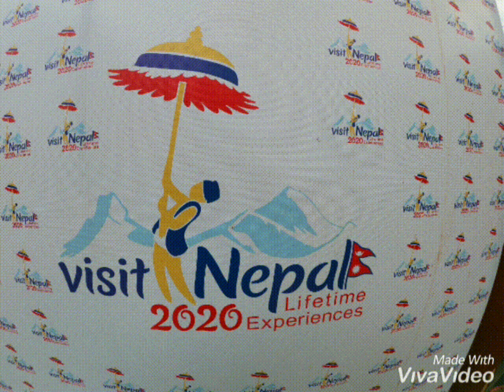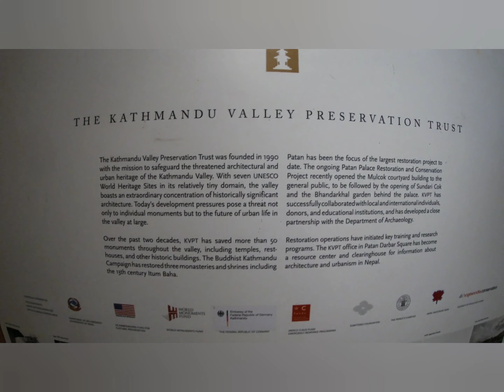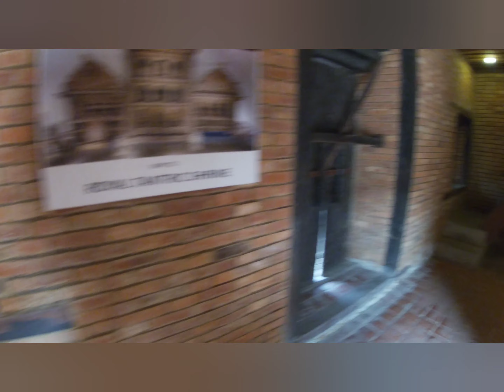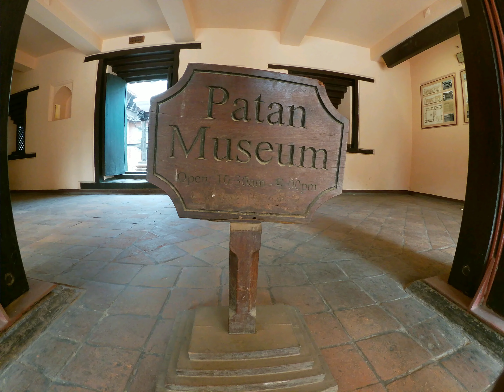Visit Nepal 2020 PATAN DURBAR SQUARE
Culture Heritage